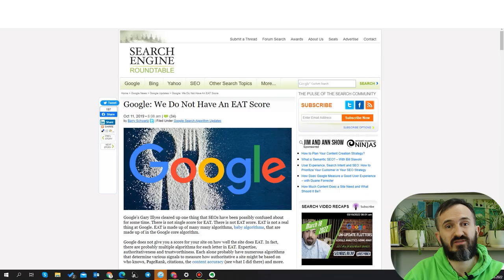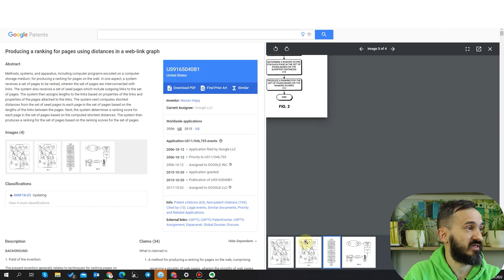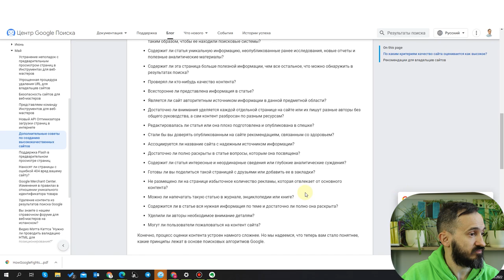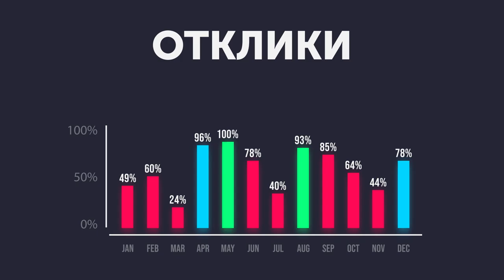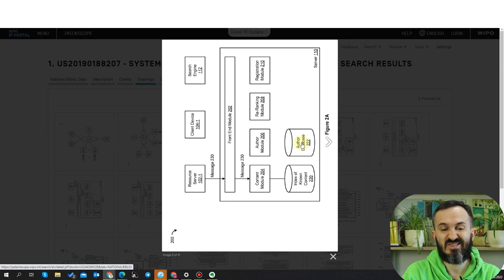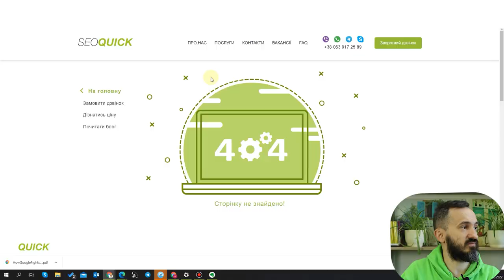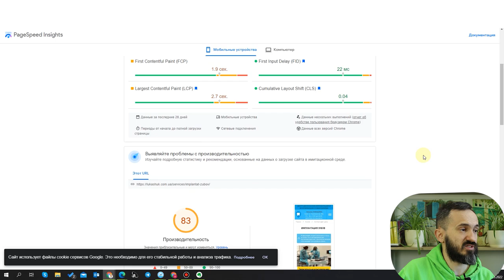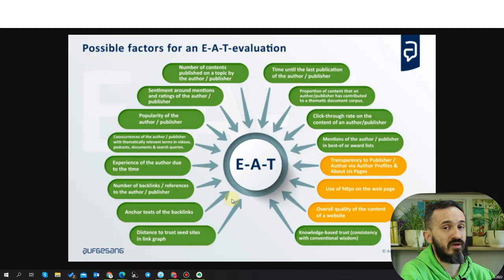E-A-T Что это такое (Полный Гайд по YMYL)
Google ввел новый сборный алгоритм  - E-A-T.

Или Экспертность, Авторитетность и Доверие.

- Экспертность − теперь важно, чтобы статьи были написаны в экспертном стиле
- Авторитетность − теперь важно, кто автор контента
- Доверие − теперь важно, можно ли доверять изложенной информации, автору или площадке.

В этом видео Николай Шмичков расскажет про чек-лист E-A-T и как подготовить свой сайт

Содержание
0:00 Вступление
1:02 Что такое E-A-T?
  4:33 Экспертность
  5:28 Авторитетность
  5:41 Доверие
6:19 Как делать сайт, у которого будет контент экспертным?
11:41 Авторитетность сайта
21:47 Что может повлиять на рейтинг доверия?
30:00 Чек-лист "Что должно быть на сайте для хорошего E-A-T"
37:39 Техническая оптимизация ресурса
40:19 Ключевые показатели E-A-T
43:52 Заключение

Полезные материалы